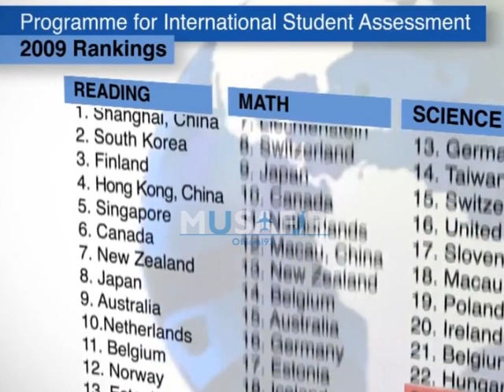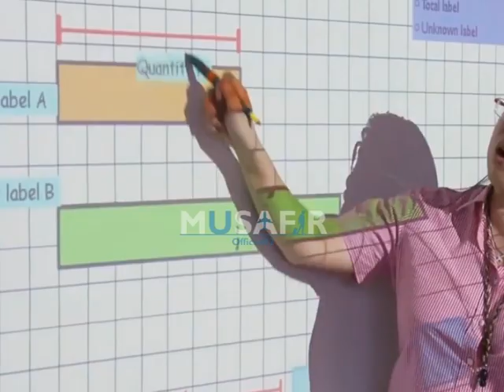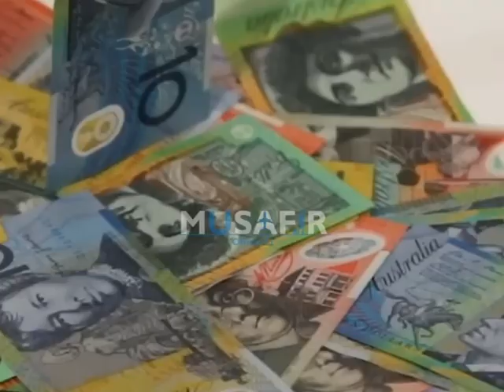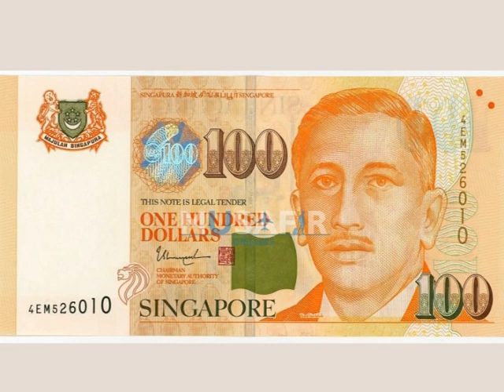Travel To Singapore | History & Documentary About Singapore In Urdu & Hindi | سنگاپور کا سفر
Welcome to @Musafirofficial92  YouTube Channel

This Video Is Owned by @Musafirofficial92 YouTube Channel .Without our written permission
Thanks